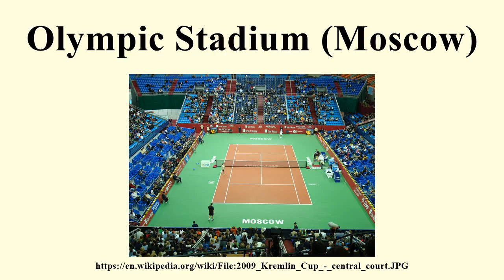Olympic Stadium (Moscow)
Image-Copyright-Info
Author-Info:   Акутагава

Image-Copyright-Info